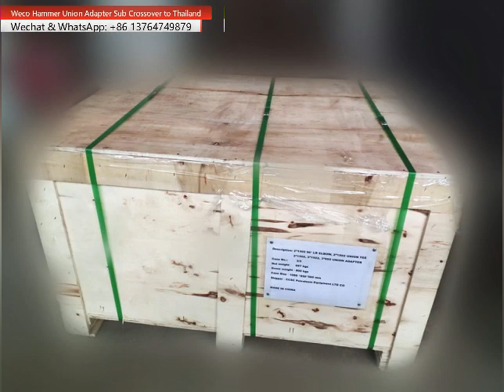Hammer Union adapter sub to Thailand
Hammer Union adapter sub is the most important equipment in oil gas industry and it is widely used for oil gas drilling, production, cementing, well testing, fracturing, water injection etc. Typical installation include wellhead Christmas tree, choke manifold, wellhead oil gas pipeline, sand filter, sand catcher etc. Our Hammer Union adapter sub are usually designed according to API6a API16C standard, and absorb the technology of FMC Technip, Anson, NOV, SPM, Cameron Schlumberger, Halliburton,GE,Weatherford etc .
Recently we have just completed a batch of Hammer Union adapter sub for our customers in Thailand. The model size include 2”Fig1502 3”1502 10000PSI,2”Fig206 2000psi,3”Fig206 2000psi,4”Fig206 2000psi, all end connection are interchangeable with FMC technology weco hammer union connection.
 This time, our Hammer Union adapter sub will be used for well testing application in Thailand. End users include Thailand PTT and Chevron.
We are very good at Hammer Union adapter sub, Hammer Union crossover, our Hammer Union adapter sub have been sold to major oil companies and service companies all over the world, such as BP, Shell, Halliburton, Schlumberger, Weatherford, CNPC, CNOOC, Sinopec, GE, etc.
We have many specifications and models available as optional, all weco hammer union adapter sub can also be customized according to customer requirements.
Our CCSC technology team is full of enthusiasm and looks forward to your inquiry.

Poster:    Clark Guo, CCSC Petroleum Equipment Limited Company, Shanghai, China, 2022.09